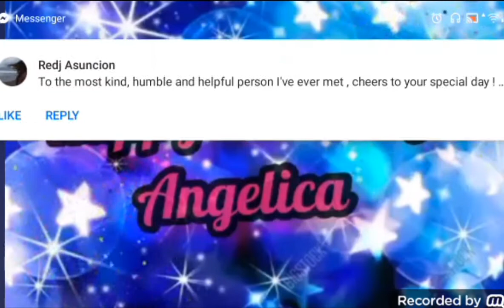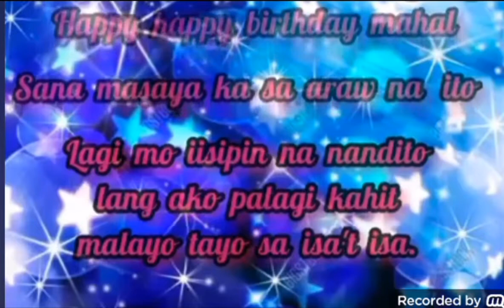Happy Happy Birthday Mommy Uni 😅🤣😂 Angelica Dadula